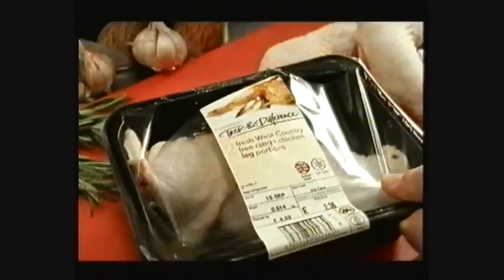Brief Sky Mix UK Continuity and Adverts (2004) - Gondarth's Recordable Fridays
Now, I know what people are thinking... What the f*ck is Sky Mix? I thought so myself. After a bit of research, Sky Mix was apparently a spin-off from Sky One, and it later became Sky 2 in 2005, so.. yeah. This channel was a thing... and I have 20 minutes from it. This is Pokemon Advanced Challenge, episode titled "Maxxed Out"... and I love Trainer's Choice. It had so much potential, had it not been for the terrible writers!